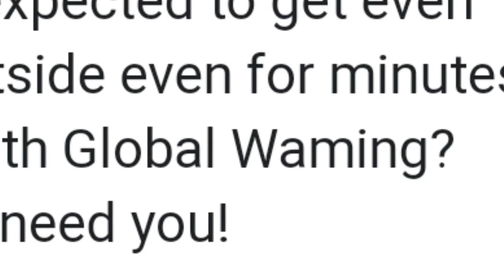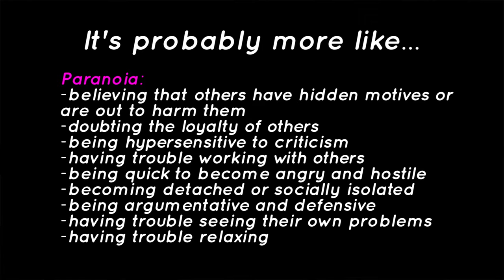No Friends Podcast Is College A Scam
A deleted video from Chris's YT account